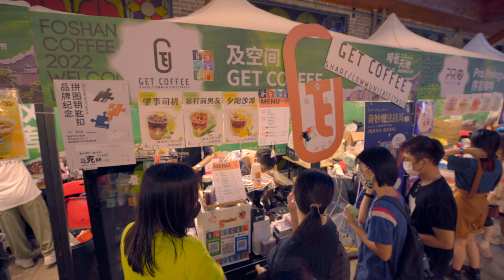2022佛山啡悅咖啡節☕️Coffee tour in Guangdong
在過去的7月15-7月17日，一個關於咖啡的盛典終於降臨在這個城市。第三屆廣東佛山啡悅精品咖啡節如期在禪城區的嶺南天地舉行，沉寂已久的古鎮因這個新時代的活動再次沸騰。在疫情反覆的大環境之下，這個咖啡節的舉辦對整個珠三角的文旅產業都有深厚的影響，廣州中山等佛山週邊的咖啡興趣愛好者也因此能有一個聯誼的機會。新冠的陰影以然籠罩著我們，但這裡的年輕人時刻用他們的汗水，讓這個城市注滿活力，去更好地面向未知的將來。
This is the third largest coffee festival in Guangdong. Here you can see that the coffee industry is developing well here and well integrated with Lingnan culture。

攝錄器材/photograhic equipment
相機/cameras：sony a7m3
鏡頭/lens        ：canon EF 16-35mm f/2.8L III USM
轉接環/Adapter ：Metabones  Canon EF Lens to Sony E Mount T Smart Adapter ( V)
監視器/monitor：atomos ninja v
麥克風/mic     ：sony ECM-B1M
穩定器/Gimbal：Dji rsc2